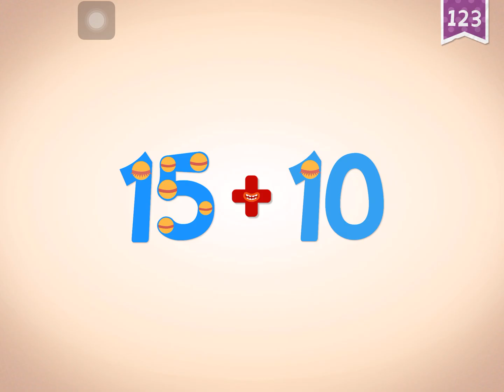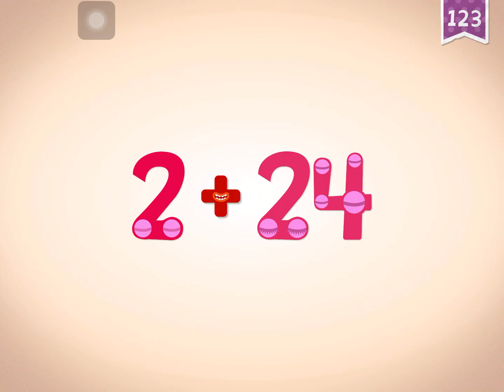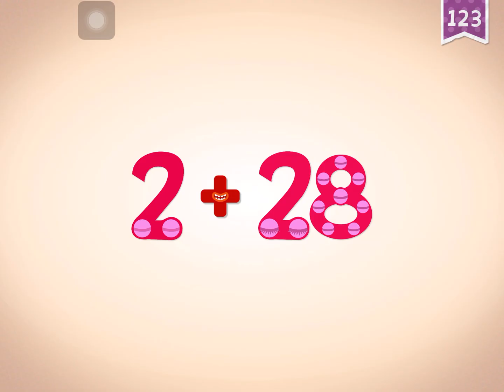Endless Learning Academy - 123 Ferris wheel - counting numbers 21 to 30 + addition